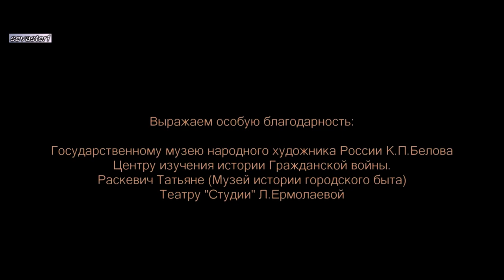A szó ereje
Élet és halál van a nyelv hatalmában!